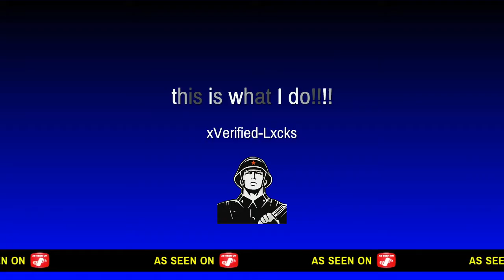this is what I do!!!! Watch the whole vid